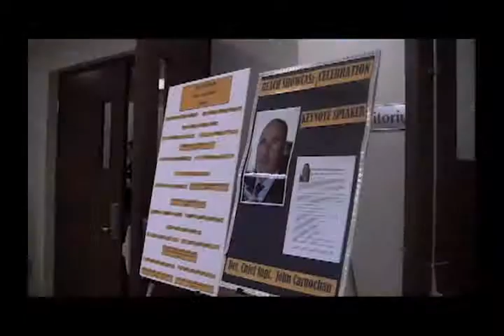REACH AGM - Sneak Peek 2